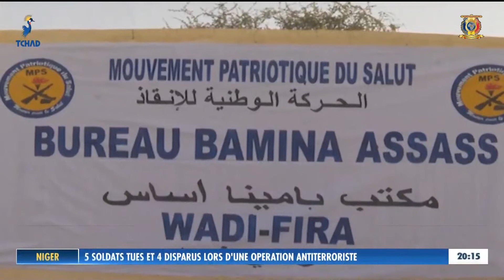LES ACTUALITÉS DANS LE TCHAD PROFOND CE 22 JANVIER 2021